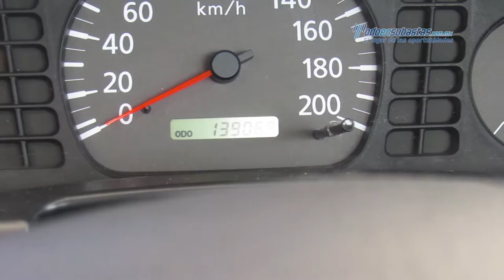Nissan - NP300 Edición Especial 2012 - CK038014